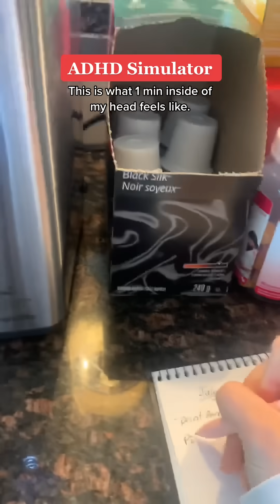ADHD Simulator - What It Feels Like To Have ADHD (1 min)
This is what 1 minute inside the brain of someone with adhd feels like.